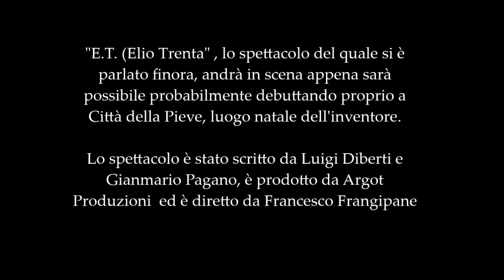CONVERSAZIONI - Luigi Diberti, aprile 2021. L'attore ci parla di un progetto, "E.T. (Elio Trenta)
Il grande e popolare attore LUIGI DIBERTI è ospite nelle nostre conversazioni e ci parla di un progetto in corso di lavorazione, un monologo su Elio Trenta, scritto assieme a Gianmario Pagano, con la regia di Francesco Frangipane e la produzione ARGOT Produzioni. Elio Trenta inventò poco prima di morire (lasciò questo mondo giovanissimo, a 21 anni) il cambio automatico, presentandolo all'allora Ministero delle Corporazioni. Il giovane, originario di Città della Pieve (Perugia), non ebbe modo purtroppo di vedere svilupparsi il suo progetto, e Luigi Diberti nello spettacolo a cui sta lavorando dà voce e interpretazione con grande intelligenza al giovane ingegnere. "E.T. (Elio Trenta)", questo il titolo dello spettacolo, debutterà appena possibile, quando le restrizioni pandemiche verranno quanto meno ridotte, probabilmente proprio a Città della Pieve. Lo attendiamo tutti con grande interesse. Intanto, godiamoci la conversazione con Luigi Diberti, attore molto bravo, che ha lavorato con i più grandi registi (Bolognini, Elio Petri, Lina Wertmuller, Ferzan Ozpetek, Dino Risi) e che abbiamo visto, e continuiamo a farlo, in numerose fiction di grande successo, ultima delle quali "Che DIo ci aiuti". Grazie Gigi per la gentilezza e la disponibilità, grazie per la conversazione!